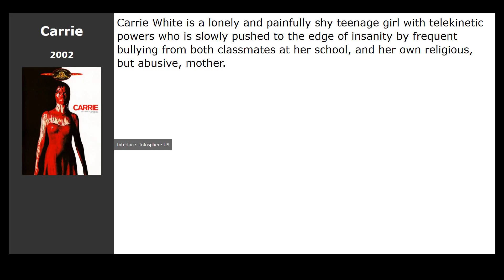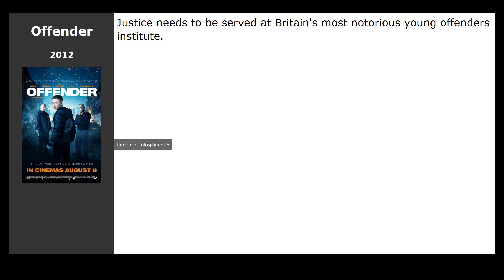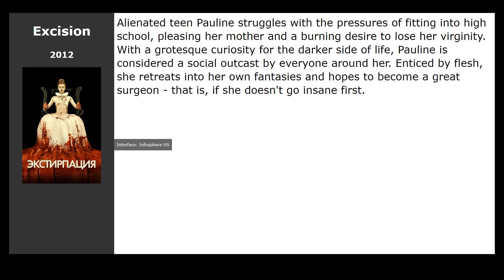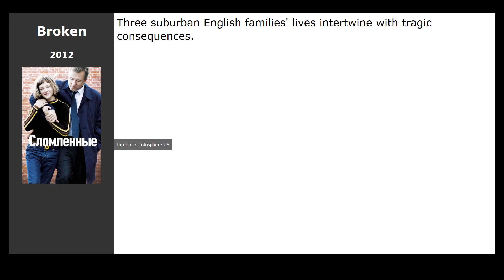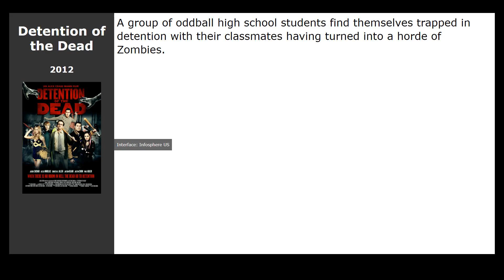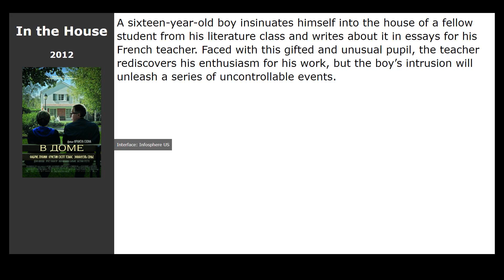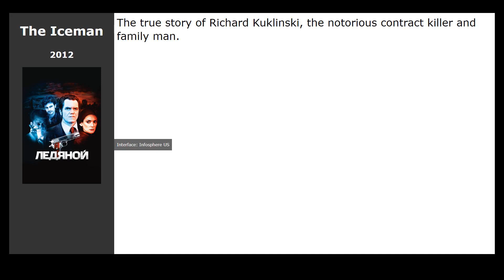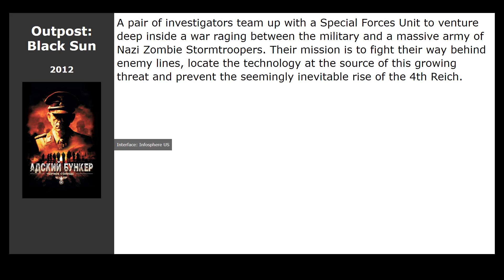30 best movies like Carrie (1976)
Movies similar to Carrie (1976):

00:00 Introduction
00:13 Tamara (2005) / genre: horror, fantasy, thriller
00:26 Carrie (2013) / genre: thriller, horror, drama
00:39 Carrie (2002) / genre: horror, fantastic, thriller
00:52 Confession of Murder (2012) / genre: action, thriller, crime
01:05 Pieta (2012) / genre: drama
01:18 Gangs of Wasseypur - Part 1 (2012) / genre: action, thriller, drama
01:32 Agneepath (2012) / genre: action, drama, crime
01:45 Offender (2012) / genre: thriller, drama, crime
01:58 Bad Karma (2012) / genre: thriller
02:11 Alex Cross (2012) / genre: action, thriller, crime
02:29 Sushi Girl (2012) / genre: thriller, crime, detective
02:43 The Seasoning House (2012) / genre: thriller, horror
02:56 Universal Soldier: Day of Reckoning (2012) / genre: horror, fantastic, action
03:09 The Devil Inside (2012) / genre: horror, thriller
03:27 Excision (2012) / genre: horror, drama
03:40 Chronicle (2012) / genre: fantastic, action, thriller
04:12 Smiley (2012) / genre: horror, comedy
04:25 Broken (2012) / genre: drama, melodrama
04:38 The Lookout (2012) / genre: action, thriller, crime
04:52 Sadako 3D (2012) / genre: horror, thriller
05:06 Detention of the Dead (2012) / genre: horror, comedy
05:19 House at the End of the Street (2012) / genre: thriller, horror
05:32 The Body (2012) / genre: thriller, detective
05:43 Fire with Fire (2012) / genre: action, thriller, drama
05:58 In the House (2012) / genre: thriller, melodrama, drama
06:11 Zero Dark Thirty (2012) / genre: thriller, drama, history
06:23 Killing Them Softly (2012) / genre: thriller, crime
06:55 Sinister (2012) / genre: horror, detective
07:40 The Iceman (2012) / genre: drama, crime, biography
07:53 Outpost: Black Sun (2012) / genre: horror, fantastic, action